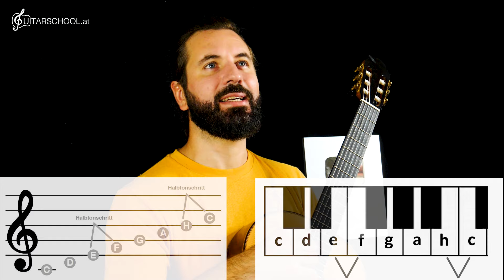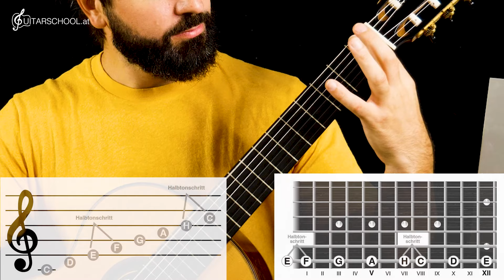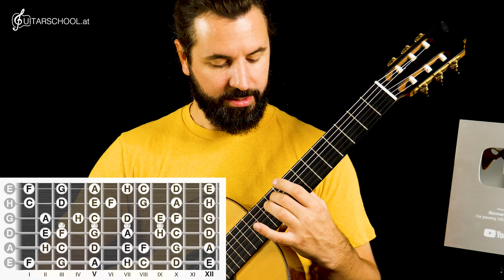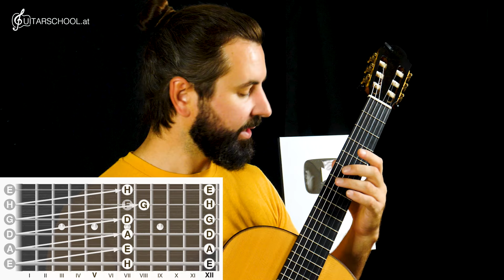7-Schritte-Challenge: Alle Töne auf der Gitarre in 7 Minuten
Das Buch ist hier erhältlich

Lerne dein Griffbrett besser kennen 🎸 Gitarre lernen und verstehen!Bist du bereit, das volle Potenzial deines Gitarrenspiels zu entfalten?

Mit "Das Gitarrengriffbrett entdecken" wirst du zum Meister deines Instruments!

Du musst kein Naturtalent sein um dich schnell und effizient auf dem Griffbrett zu bewegen.

Dieses Buch zeigt dir, dass jeder mit der richtigen Methode und konsequentem Üben das Griffbrett verstehen kann.

So entwickelst du kontinuierlich deine Fähigkeiten und machst spürbare Fortschritte. Dieses Buch bietet dir folgende Vorteile:

✅Extrem simpler Einstieg - In diesem Buch lernst du die Grundlagen sehr schnell, leicht und verständlich aufbereitet.
✅Verbesserung deiner technischen Fähigkeiten – Du lernst effektive Tipps und Tricks, Anschlagtechniken, Rhythmus - und Fingerübungen, damit jeder Song so klingt wie er soll.
✅Effektives Merken der Noten Positionen - Dieses Buch bietet dir effektive Merktechniken und visuelle Hilfsmittel. Damit verstehst du das Griffbrett besser und kannst alle Noten schneller und sicherer finden.
✅Klarer strukturierter Lernweg - Viele Lernmaterialien sind entweder zu fortgeschritten oder zu unstrukturiert für Anfänger.

Dieses Buch bietet dir einen klaren, strukturierten Lernweg. Damit lernst du effizienter und schneller.Dieses Buch ist dein Schlüssel zu einem tieferen Verständnis der Gitarre.

Egal, ob du Anfänger oder Fortgeschrittener bist, "Das Gitarrengriffbrett entdecken" wird dir helfen, deine musikalischen Fähigkeiten auf die nächste Stufe zu heben. Greife jetzt zu und starte dein Abenteuer auf dem Griffbrett!